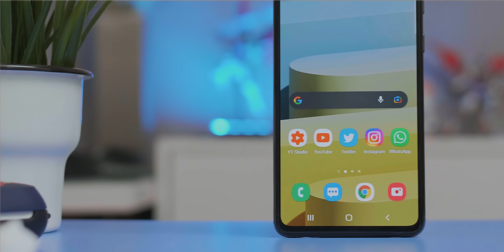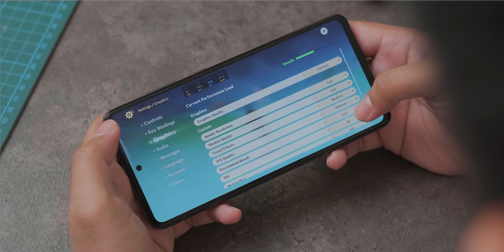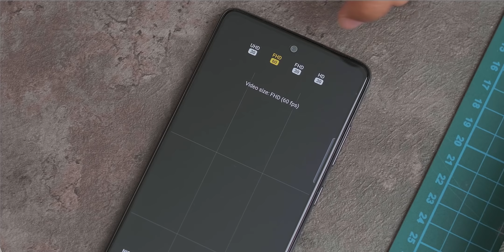REVIEW Samsung Galaxy A72 Indonesia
Samsung berbenah di 2021! Kelas menengahnya aja sekarang lengkap banget kayak Samsung Galaxy A72 ini